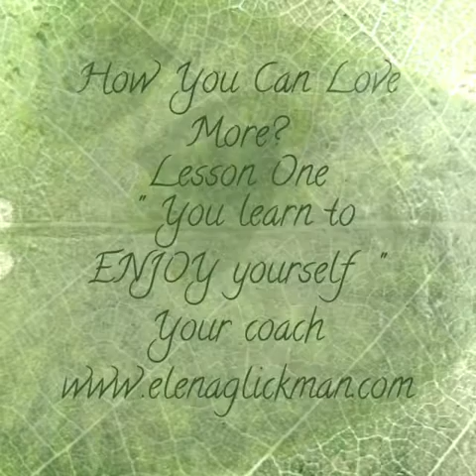How you Can Love More. lesson from Elena Glickman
Over two years I lived in the mode of looking for an answer to the question  “What is LoVe?” Many things changed in my life but I could not find the answer. A Miracle Came Unexpectedly…